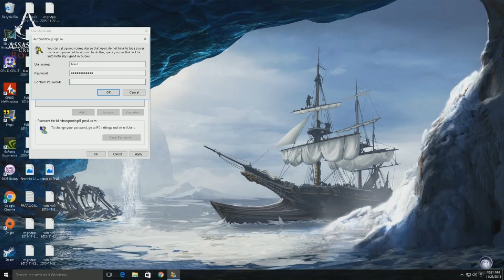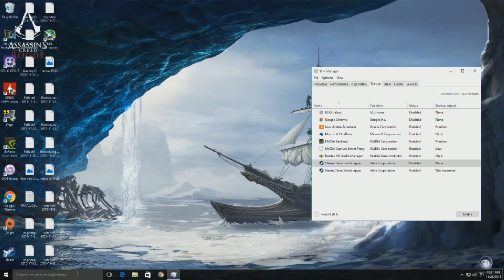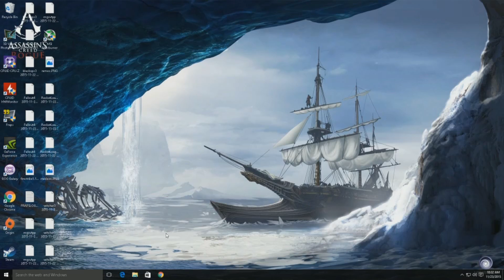How to Boot Directly Into Steam Big Picture Mode in Windows 10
How to Automatically Sign in to User Account at Startup in Windows 10